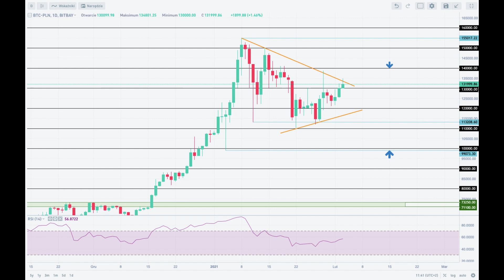Analiza techniczna Bitcoin - BTC/PLN na 03/02/2021 - BitBay